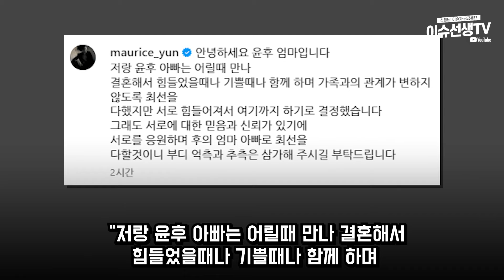윤후아빠 윤민수 이혼엔딩